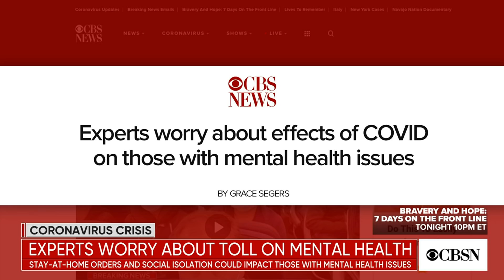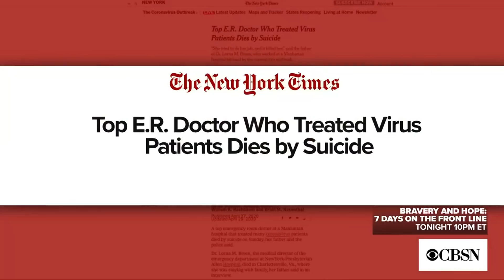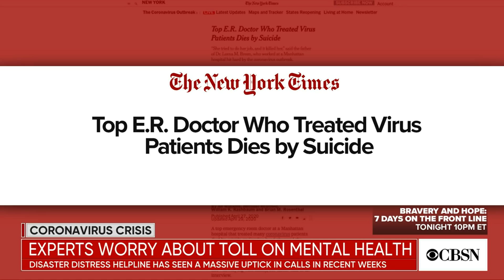Coronavirus pandemic having adverse effects on people with mental health issues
As the coronavirus pandemic has left a trail of destruction in the U.S. and around the world. In addition to the high death rates and sagging economies, it's also having a significant impact on those with mental health issues. CBS News political reporter Grace Segers joins CBSN's Elaine Quijano to discuss how the crisis is affecting people's mental health and well-being.